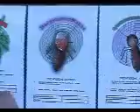cockroach run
annual cockroach competition